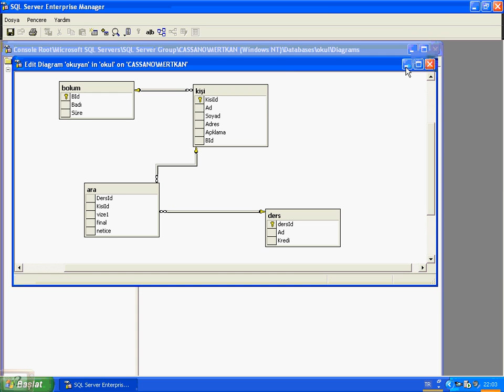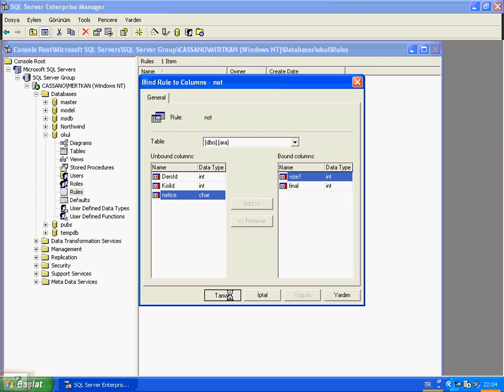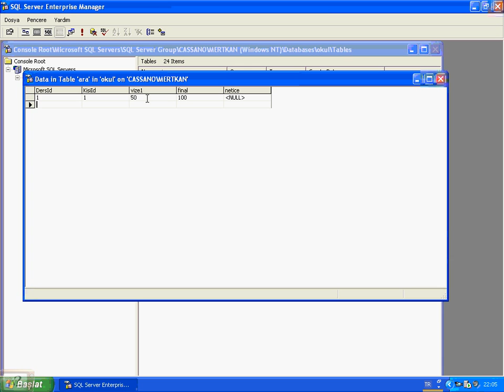SQL Server 2000 Rules